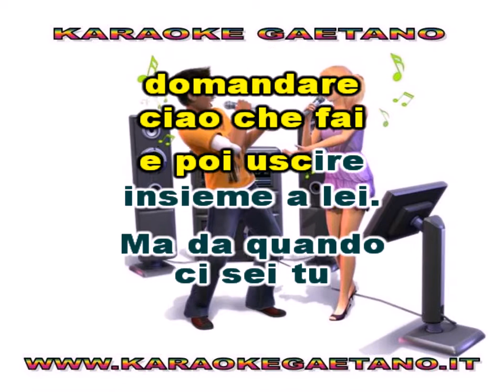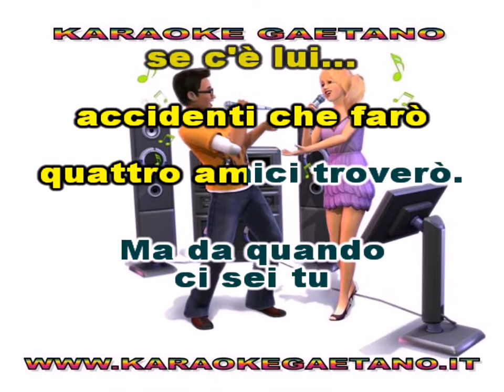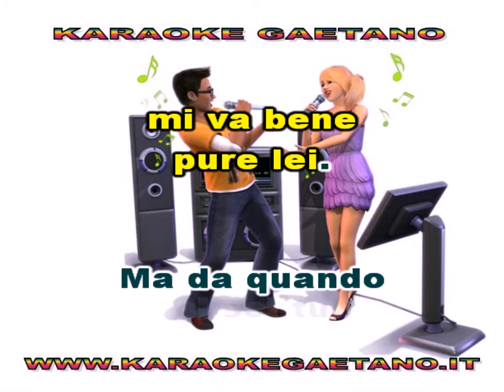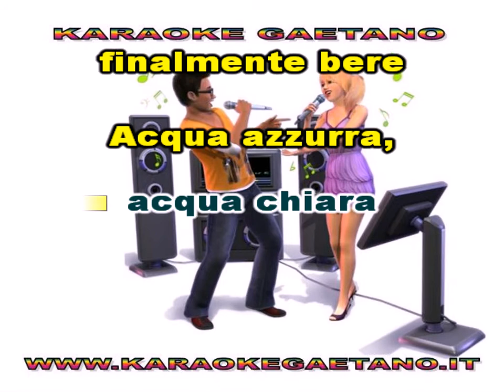Lucio Battisti Acqua azzurra acqua chiara karaoke con coro